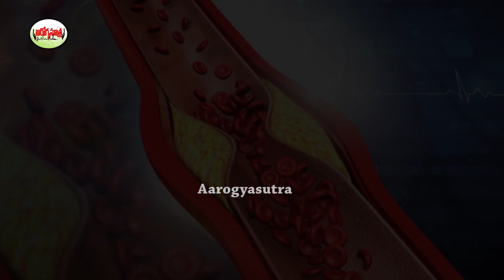రక్తాన్ని శుభ్రపరిచే ఆహారం | Natural Blood Purifiers | Telugu Health Tips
Watch :రక్తాన్ని శుభ్రపరిచే ఆహారం | Natural Blood Purifiers | Telugu Health Tips

Aarogya Sutra